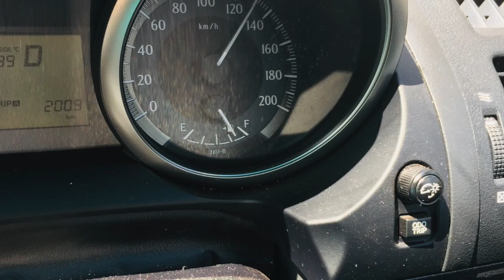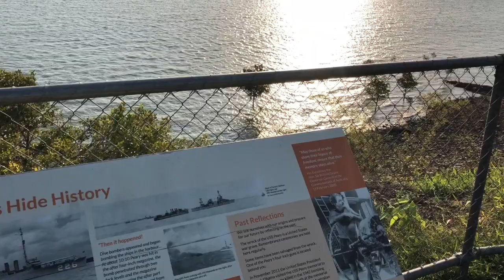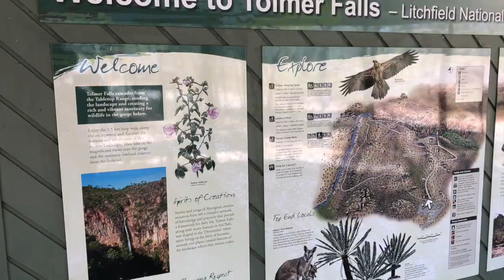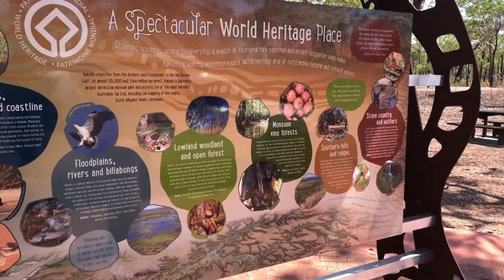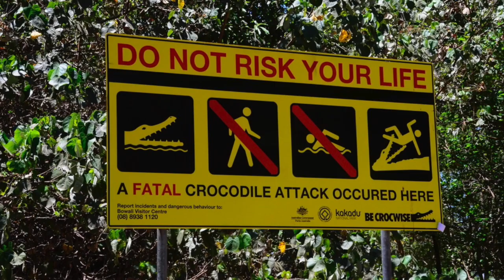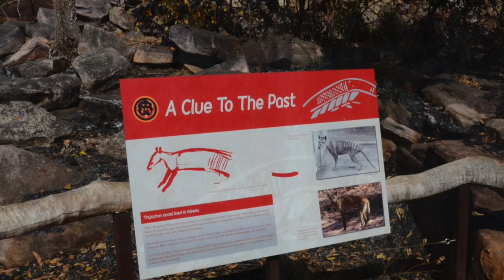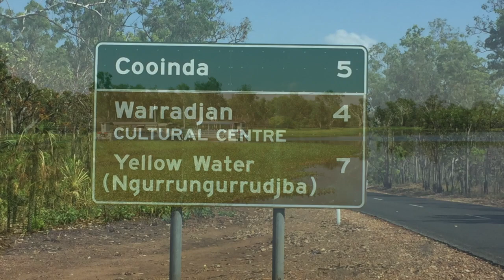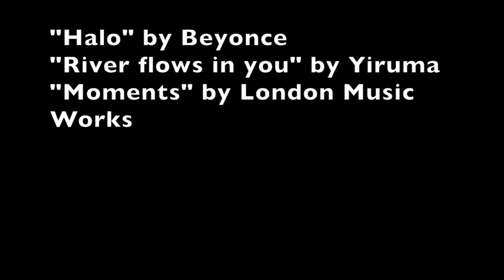6: Darwin, Litchfield and Kakadu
Exploring, fishing, camping in our Cub camper around Darwin NT, Litchfield and Kakadu.